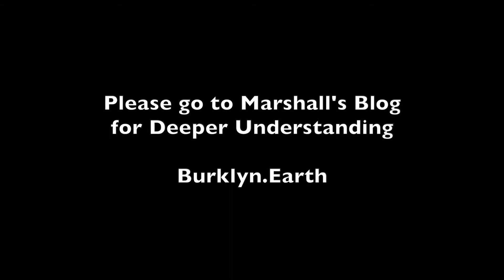What is the Best Dynamic for Success in the 21st Century? [Part II]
A comprehensive is interested in everything. The more comprehensive one can be the more effective one can think and, when acted upon, the better one's outcomes.